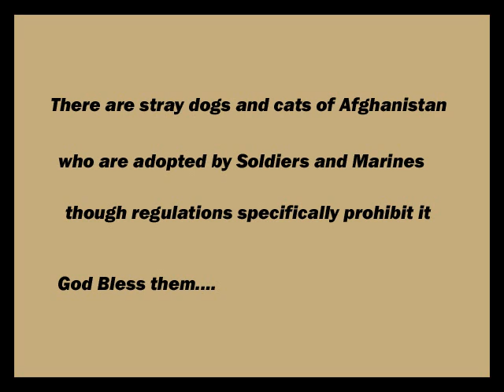When You Say Nothing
The military leadership seems to turn a blind eye, though regulations specifically prohibit them.  They go by names like Smoke, Bacon, Mickey Blue Eyes and Butterscotch, and they can be coerced with as little as a pat on the head, a scratch behind the ears or a tasty treat.  They are the stray dogs and cats of Afghanistan who, at many -- if not most -- U.S. bases here are adopted by Soldiers and Marines individually, by squad or platoon, and spoiled as much as any mutts or felines in suburban America.

While no one will say so officially, it appears commanders recognize the value that pet dogs and cats bring to the morale of a base, so they look the other way as long as the animals do not interfere with the mission or present health concerns.

"It is common in both Iraq and Afghanistan for units to adopt local dogs and cats," said SPCA International spokeswoman Stephanie Scott. "We have been told time and time again that these dogs and cats can be of great comfort and a little piece of home to our troops."

Spc. Jimmy Labbee, of the 1st Battalion, 66th Armor Regiment's Company B, based in the Arghandab district of Kandahar province in southern Afghanistan, said: "I can honestly speak for everybody else -- it definitely boosts our morale and gives us another bit of responsibility. It keeps our energy positive, playing with them and spending time with them."